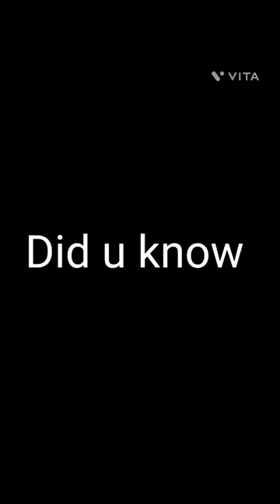Electric cars are invented when?